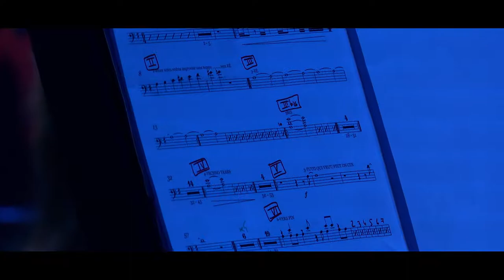Tribute to King Crimson avec Médéric Collignon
Unique représentation d'une formidable aventure artistique et humaine avec le jazzman Médéric Collignon, les élèves du Conservatoire du Pays de Montbéliard et de l’ESM Bourgogne-Franche-Comté autour d'un magnifique projet : revisiter les musiques du groupe King Crimson !

crédit : Apollo 77 (Jean-Philippe Putaud)